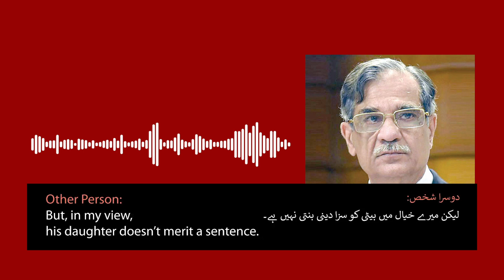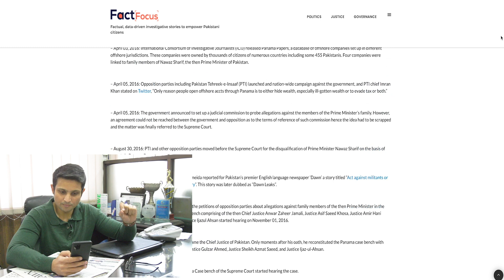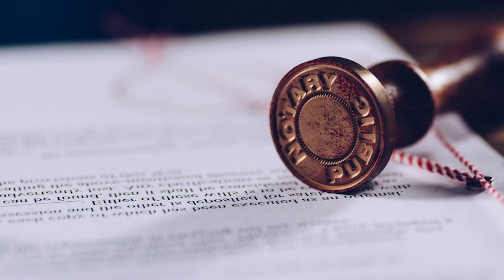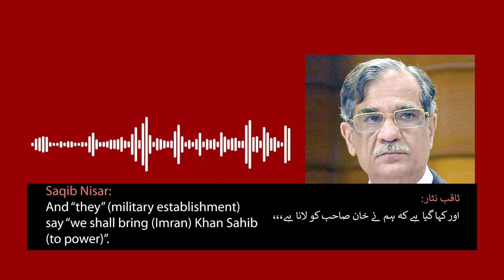Audio Call of Former Chief Justice Saqib Nisar's | Details by REHAN TARIQ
Audio Call of Ex Chief Justice Saqib Nisar |Details by REHAN TARIQ